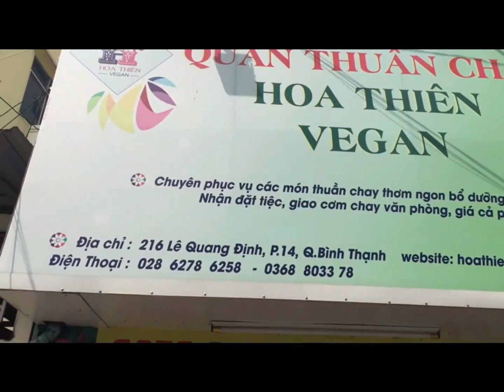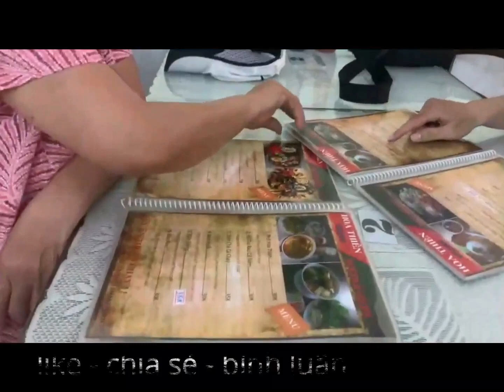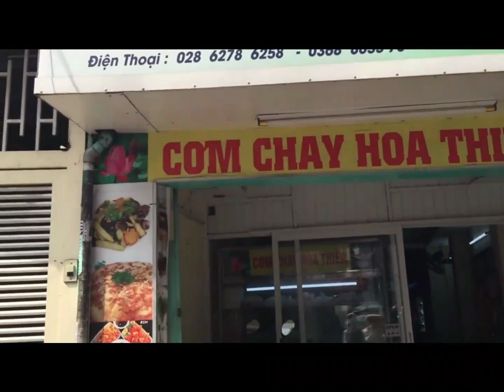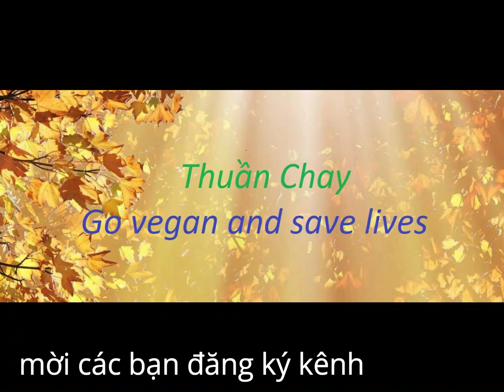Quán chay Hoa Thiên - lê quang định - mời xem kênh mới -/ veganhalo vlogs - thuần chay- vegan life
kênh  :     veganhalo vlogs - thuần chay- vegan life
mời các bạn đăng ký kênh này , để xem những video về cuộc sống của những người ăn chay trường - thuần chay nhé - công việc , gia đình , những đứa trẻ sinh ra đã là thuần chay , công thức nấu ăn chay - sức khoẻ ,những thảo dược quanh ta , cuộc sống đời thường hãy like , chia sẻ ,bình luận , để kênh ngày càng phát triễn - cám ơn các bạn nhiều